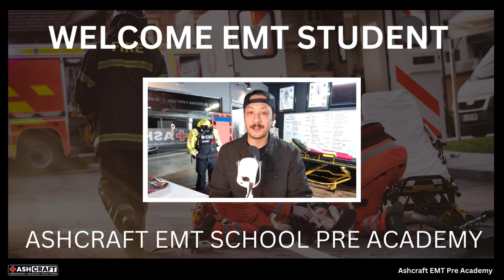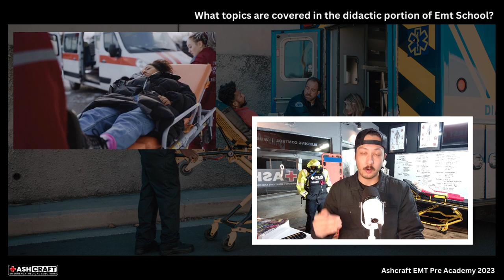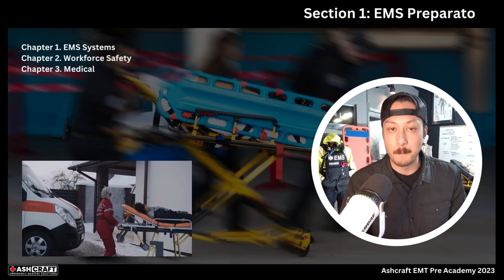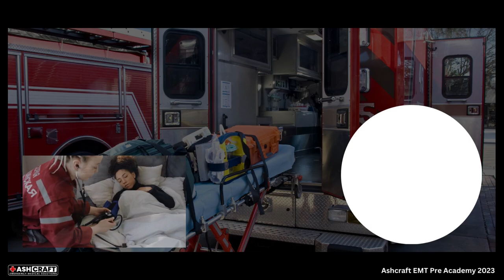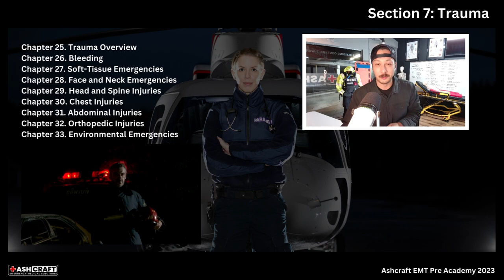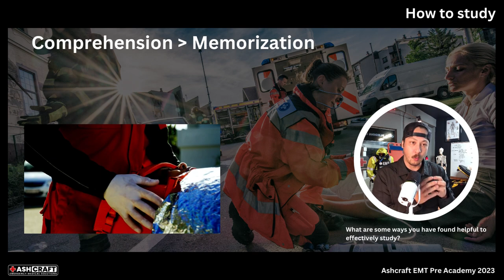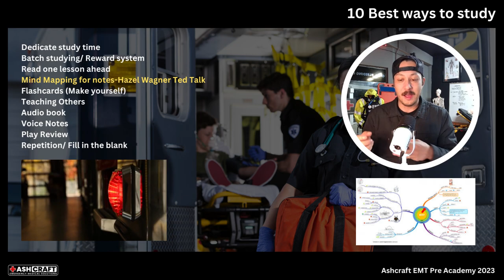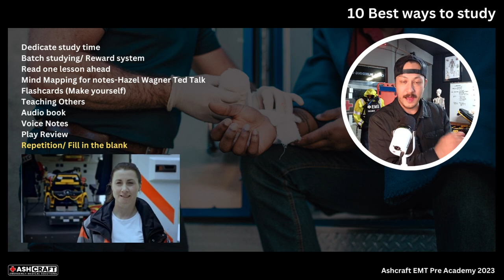Ashcraft Academy- EMT School Pre Academy